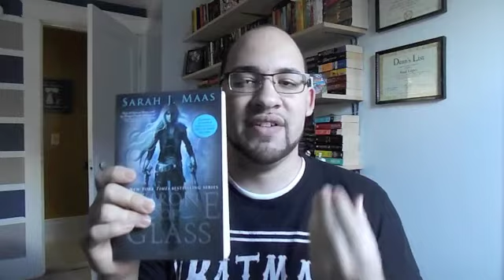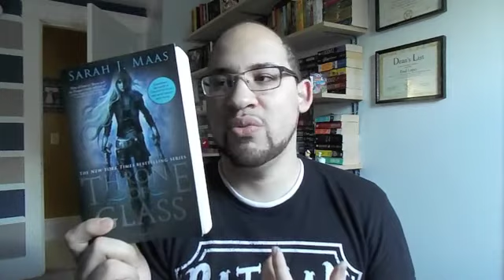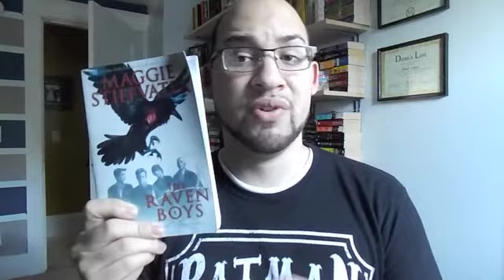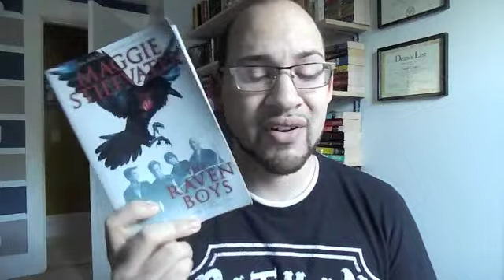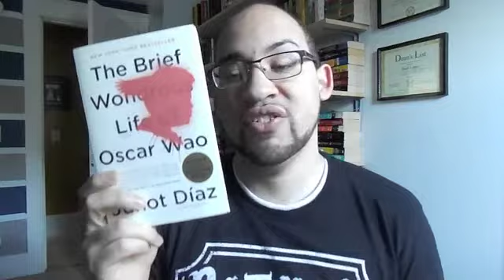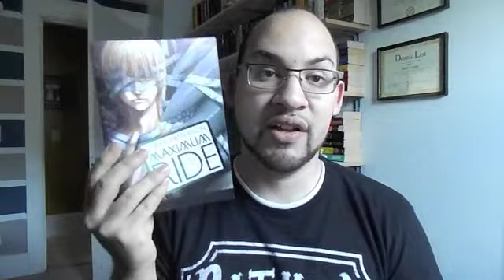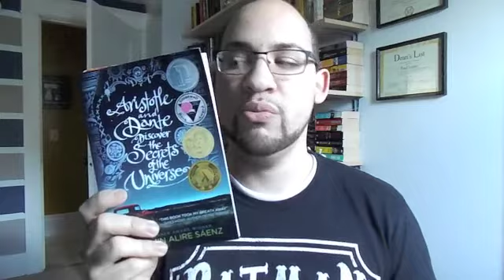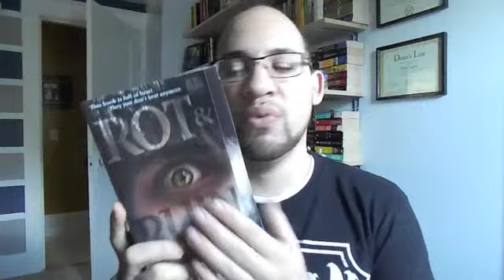September Wrap up/October TBR 2015!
Here is my wrap up for the month of September and my TBR for October. Enjoy :)